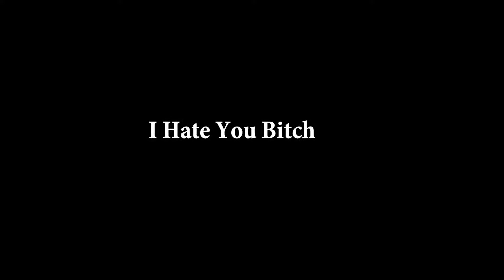Lil Dre I Hate You (Download Link In The Description)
Remix to Z-Ro I Hate You